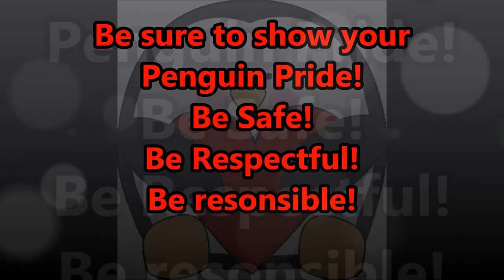11 07 2014